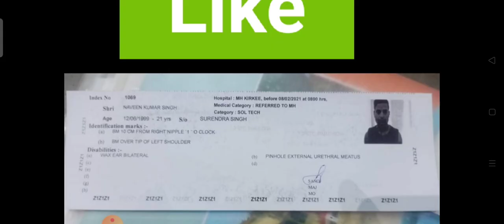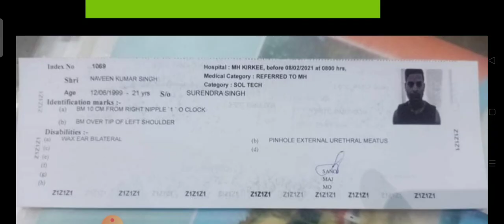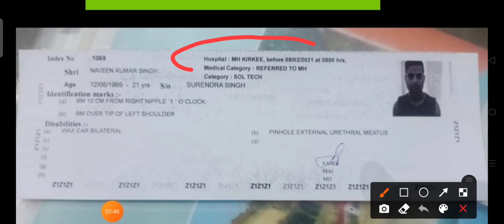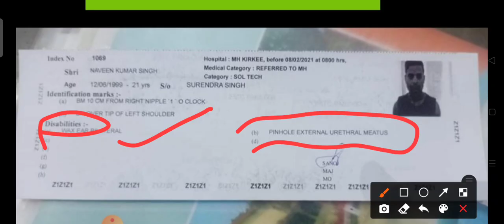Indian Army मे RE-MEDICAL क्या होता है जाने पूरी जानकारी संक्षेप में.|| Medical slip/Ground fit/???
Army Rally 2021 देखे( website) -